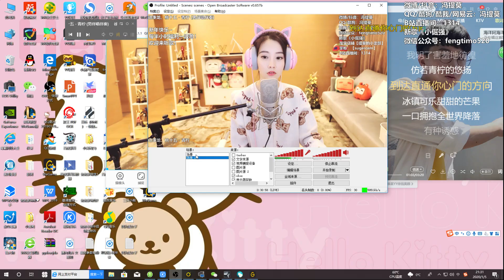馮提莫 FengTimo “9點提莫給你唱歌玩兒遊戲喲~” 完整版(上) 20200105